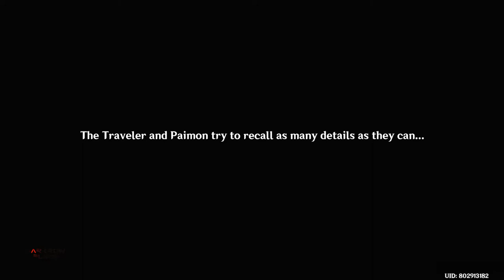THEY FINALLY MEET! BUT. . .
THIS MAY CONTAIN SPOILERS! PLEASE, If you haven't seen this in-game, SKIP this video.